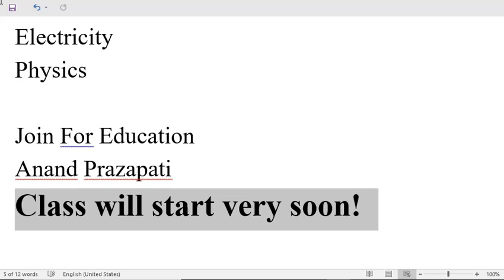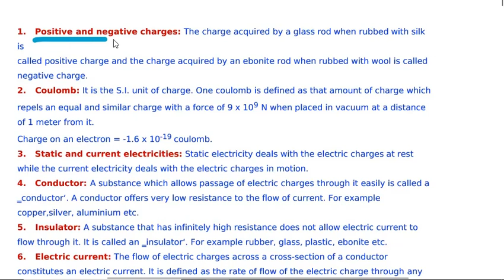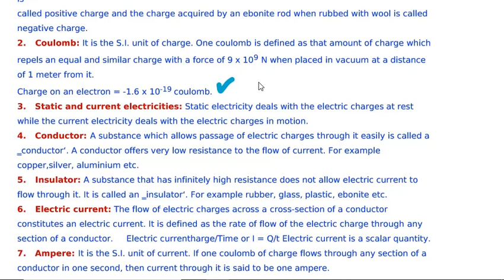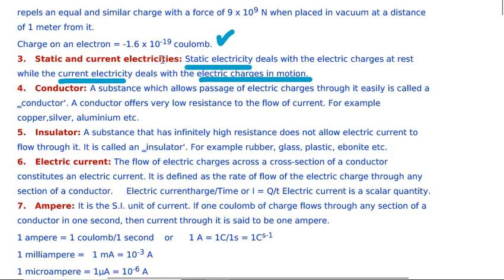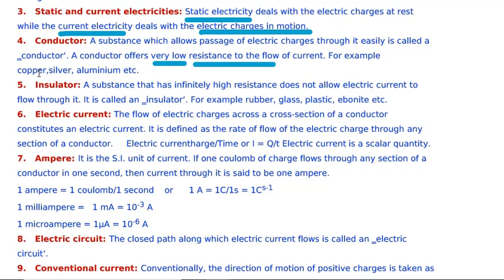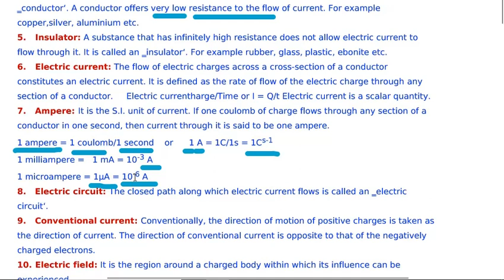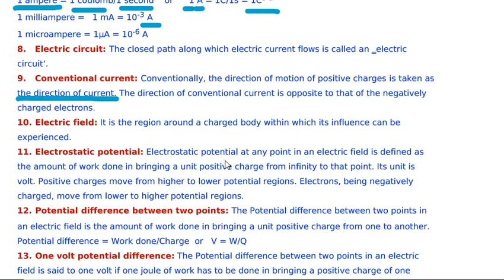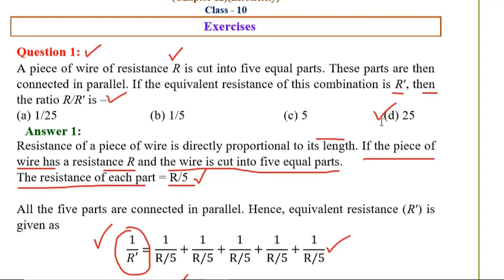Electricity || Physics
Here you can get the definition of sub topics related to electricity.